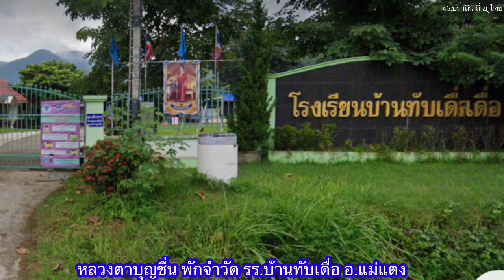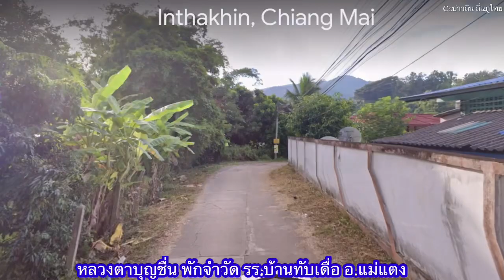หลวงตาบุญชื่น พักจำวัด รร.บ้านทับเดื่อ อ.แม่แตง จ.เชียงใหม่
โรงเรียนนี้ เป็นโรงเรียนที่ 52 ของการพักจำวัด  ระยะทาวธุดงค์ 23 กิโลเมตร